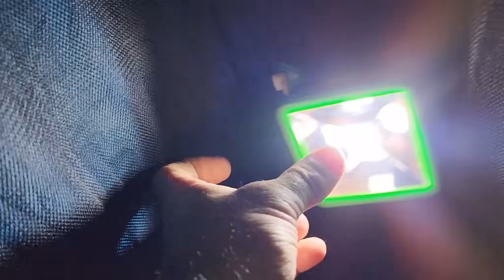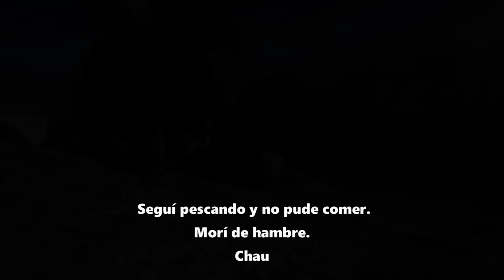ACAMPANDO SOLO, "Pesca, cocina y aventura" PESCA URBANA hoy